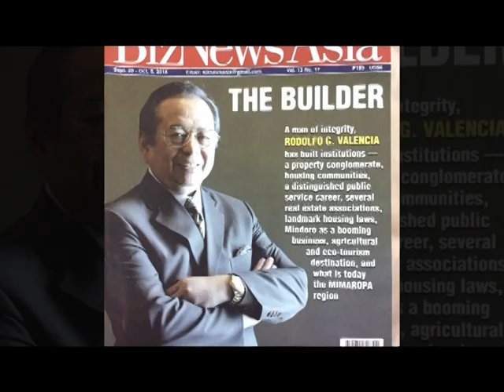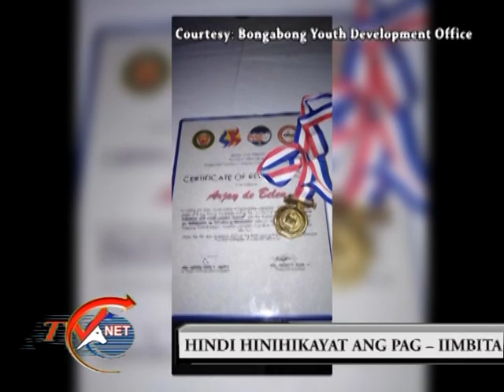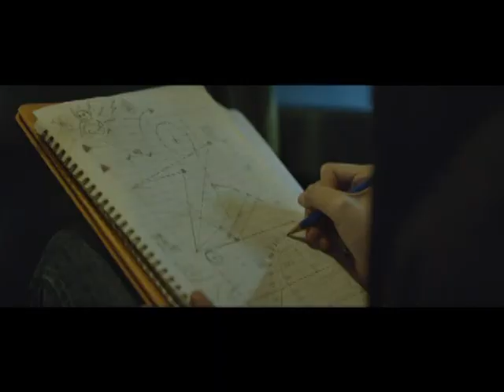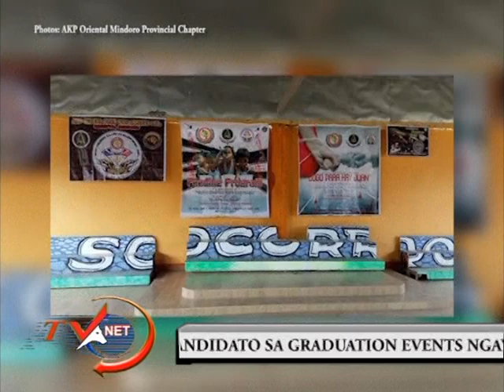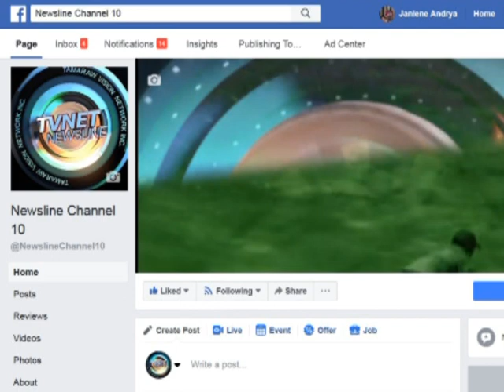mpeg2 newsline march 13, 2019